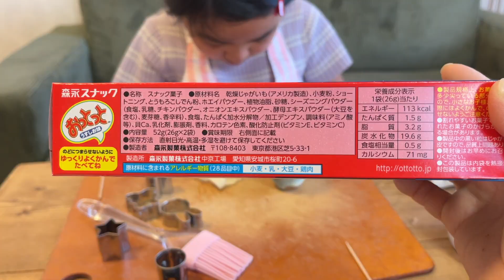餃子の皮でおっとっと作ってみた！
焼きたては熱々で香ばしくてとっても美味しいです👌
こんなに簡単におっとっと風おやつが作れるなんて🥺✨
味付けのアレンジも楽しめそうですね👍
おつまみにもおすすめです😋

LINEタイムライン:アイウタイムズ

おもちゃで遊ぶ動画などをアップして楽しんでいます。
是非ほかの動画も見てください。